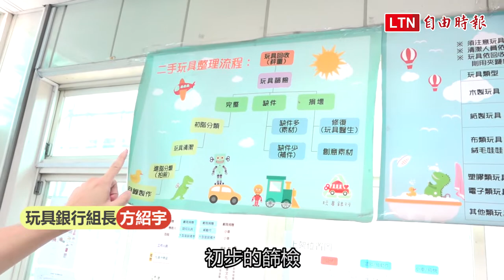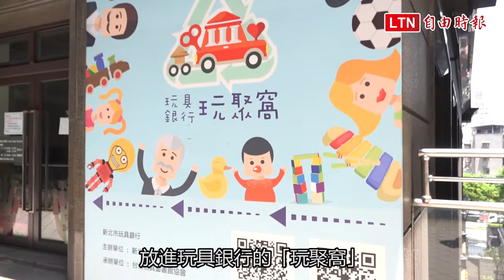1年10公噸回收量！板橋「玩具銀行」助二手玩具找新家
電影《玩具總動員》中，人類與玩具之間的情感讓人為之動容，玩具是許多人生活中不可或缺的角色，隨著玩具的型態越來越多變，汰換的頻率也變高，但現在舊玩具除了丟進垃圾桶，你還可以選擇捐給新北市板橋的「玩具銀行」。